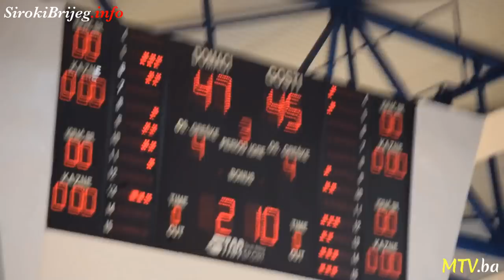Spektakularna pobjeda košarkaša Širokog nad Sparsom u finalu prvenstva BiH